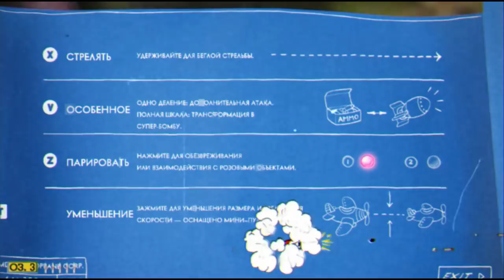ЦВЕТИК ВОЗВРАЩАЕТСЯ! - Cuphead #2